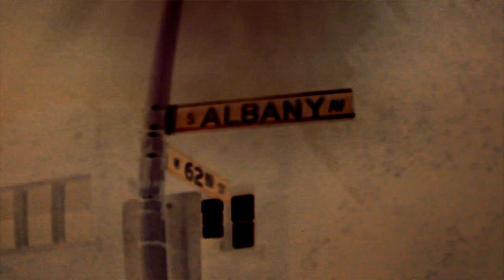KBG- Chiraq Freestyle (Official Video) Shot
KBG- Chiraq Freestyle (Official Video)